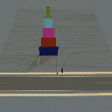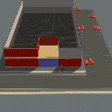sims 2 movie theater tutorial (problem with camera)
this was supposed to be a movie theater tutorial but my game crashed and my camera had an error. can i get help.